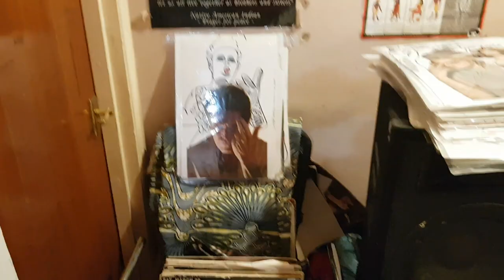FACE 2000 EROBIQUE THE C TRON EP XM